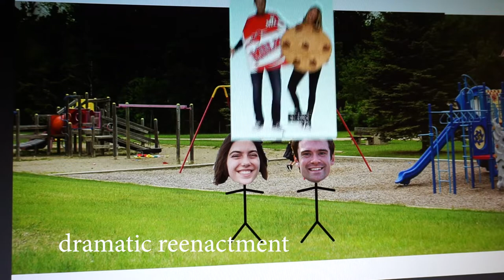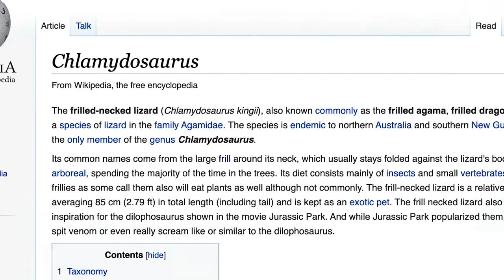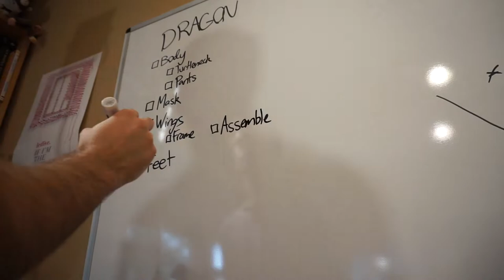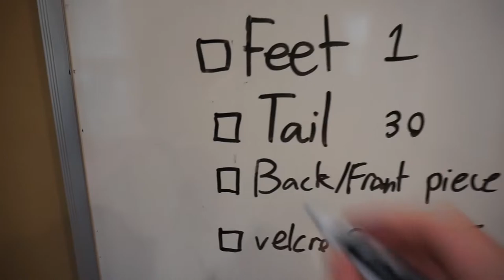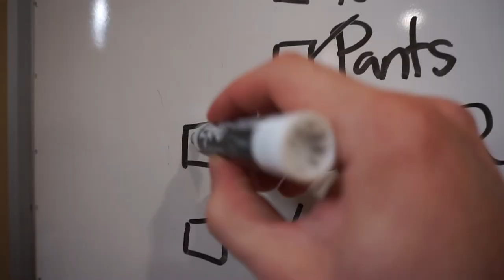A Novel 2-Person Dragon Costume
Hi I'm Peregrine and I identify as the lower half of a dragon

and Tik Tok: @icreatenovelty